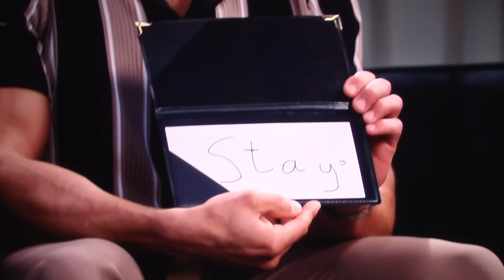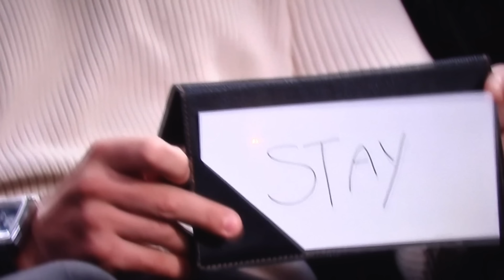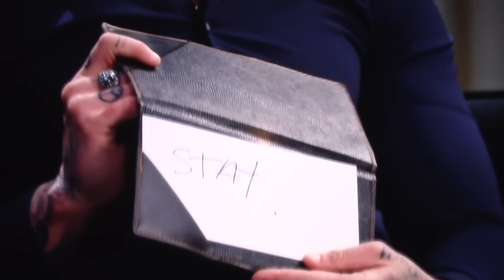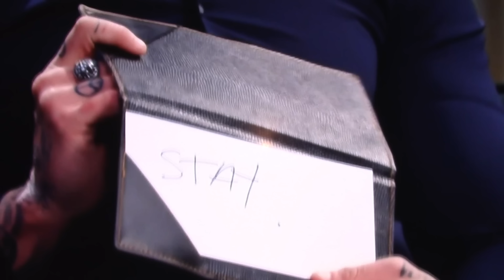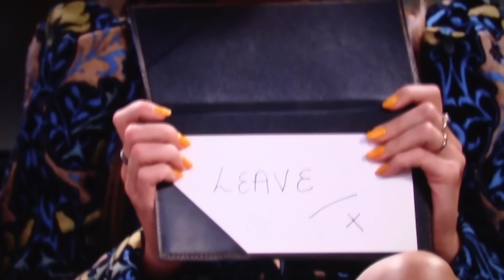MARRIED AT FIRST SIGHT UK Season 9 Episode 30 | IT IS OVER for KIERAN & KRISTINA